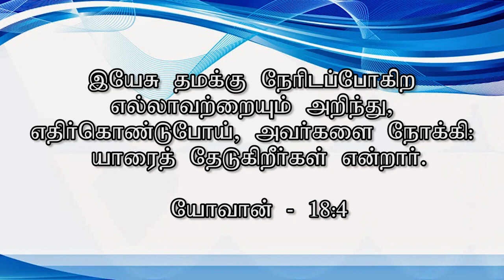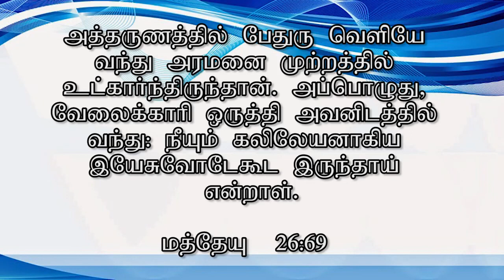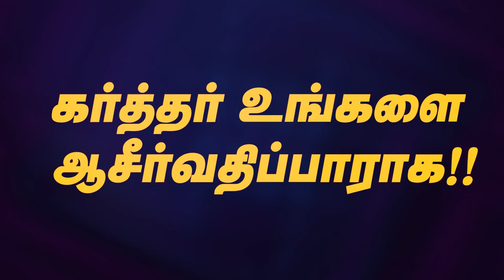TURN Apostle PETER TRIALS INTO TRIUMPH || " Rev. Dr. Daniel Raj || 15.04.2023